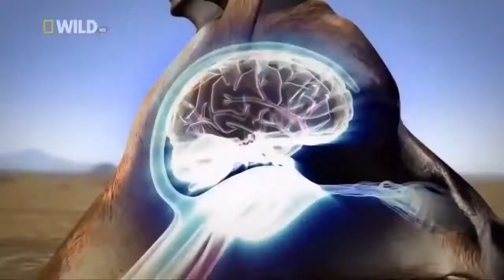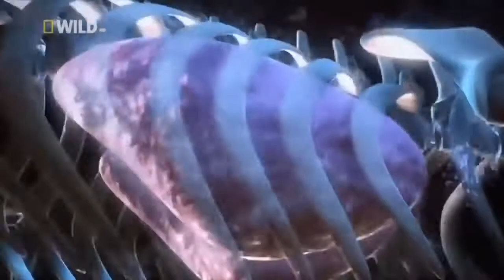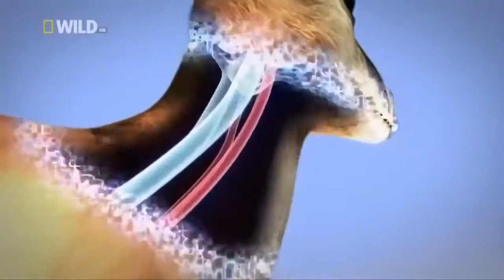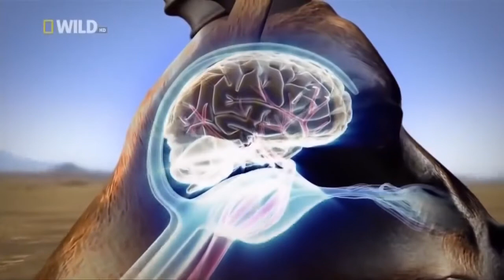Документальный фильм про гепардов (National Geographic)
Гепард – выдающееся животное, самое быстрое на Земле. Во время охоты ловкий зверь соблюдает определённые правила. Осторожно приблизившись к добыче на расстоянии примерно двести метров, он останавливается, готовясь к решительному забегу, и стремительно стартует. Его скорость во время гона может превышать 100 км/час!